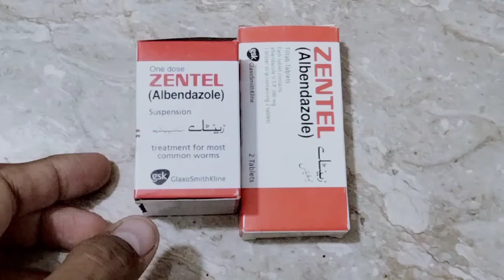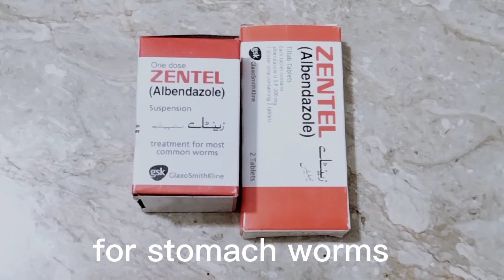zentel tablet & Syp Uses in Urdu | How To Use zentel tablet in Pregnancy and Lactated, HASHAM ARBI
zentel tablet & Syp Uses in Urdu || How To Use zentel tablet in Pregnancy and Lactated mothers || HASHAM ARBI